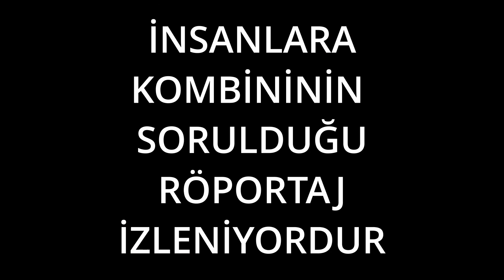Elraen Kombininin Fiyatını Açıklıyor | Bastım Arkadaşlar Parayı | 5 Tanesi 50 TL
Elraen'in yayında sarı mikrofon kombin fiyatı videosunu izlerken kendi kombininin fiyatını söylediği anı Sizler İçin Bir Video Haline Getirdim Umarım Beğenirsiniz.